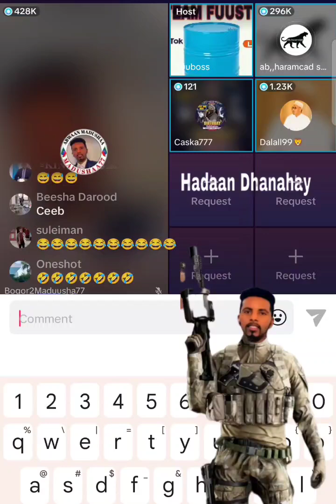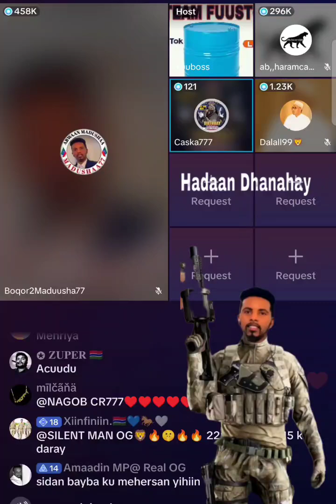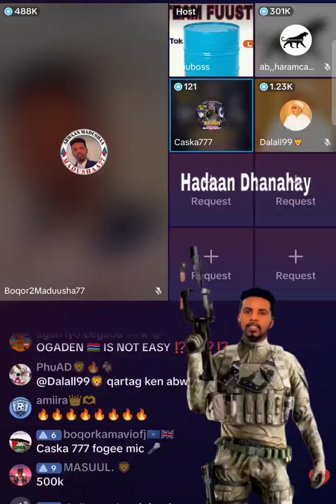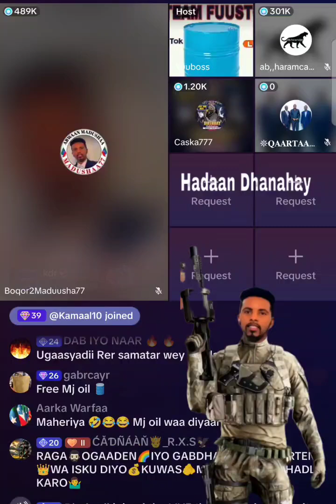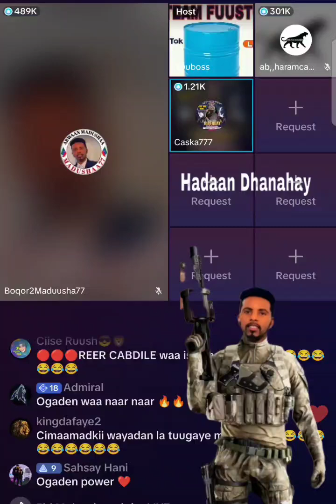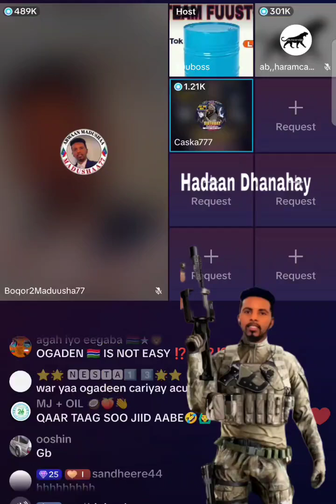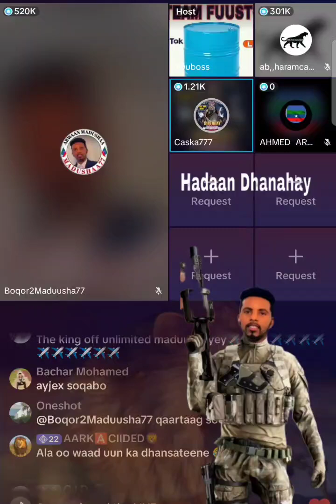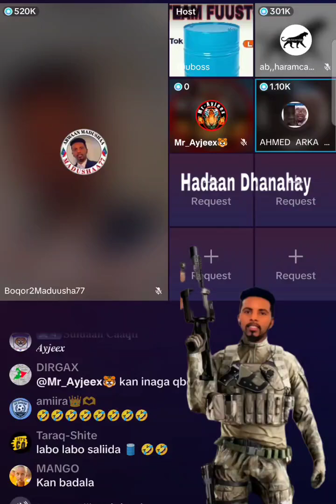Caawa Kufsi baa kudhacay Dhabayaco Laandheere Cagta Dheer is not easy